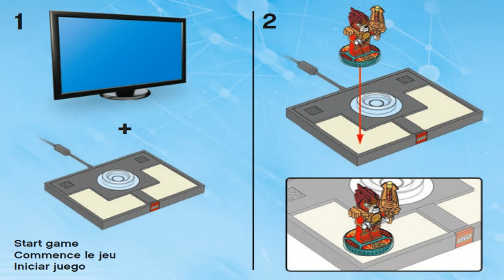LEGO Dimensions LAVAL FUN PACK - 71222 LAVAL #1